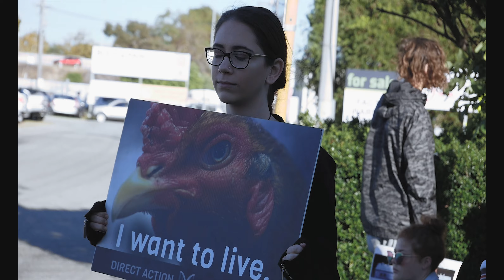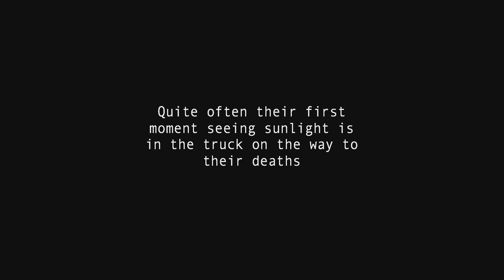Animal Rights Activists fight to expose cruelty at a vigil at a Perth Chicken slaughterhouse